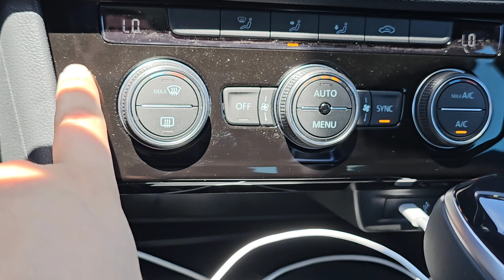Es aún BUENA opción COMPRAR un JETTA en 2024 | review en español